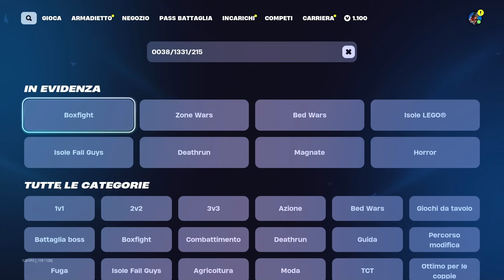COME FARE 50 LIVELLI ACCOUNT E SBLOCCARE LA SKIN GRATIS FELINA!😱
come comprare bundle skin gratis
come comprare skin a 0 vbucks
5000 vbucks gratis per tutti
5000 vbucks gratis per tutti 🤑😱
ho comprato questa skin gratis a 0 vbucks 🤑😱
fortnite skin gratis
COME SBLOCCARE GRATIS LA SKIN FELINA ORA SU FORTNITE!
come avere la skin felina su fortnite
come fare 50 livelli account veloci su fortnite e sbloccare la skin felina

2.800 V-BUCKS GRATIS PER TUTTI ORA in QUESTA MAPPA SEGRETA nel CAPITOLO 3 SEASON 2 DI FORTNITE ITA!😍 Nuovo video di fortnite ita stagione 2 capitolo 3 nel quale vi mostrero' come ottenere v-bucks gratis nella season 2 capitolo 3 di fortnite ita, ecco il glitch per avere vbucks gratis su fortnite capitolo 3 season 2! In questo video ti mostro come avere gratis vbucks infiniti su fortnite capitolo 3 stagione 2! Ecco come ottenere v-bucks illimitati su fortnite capitolo 3 season 2! In questo video provo il glitch per ottenere v-bucks gratis infiniti ed ha funzionato! Ti mostrero' inoltre come livellare velocemente su fortnite capitolo 3 season 2, ecco il glitch per livellare velocemente nel capitolo 3 stagione 2 di fortnite, questo è il glitch piu' incredibile della season 2 capitolo 3 di fortnite ita! Vi mostrero' due glitch: il miglior glitch per avere gratis vbucks infiniti su fortnite ita ed un xp glitch del capitolo 3 stagione 2 di fortnite che ti permettera' di arrivare velocemente al livello 30.000! Questo video fa parte della serie "i migliori glitch del capitolo 3 stagione 2 di fortnite", insieme al video su come ottenere gratis il pass battaglia del capitolo 3 stagione 1 ed al video su come avere v-bucks gratis su fortnite capitolo 3 season 2!